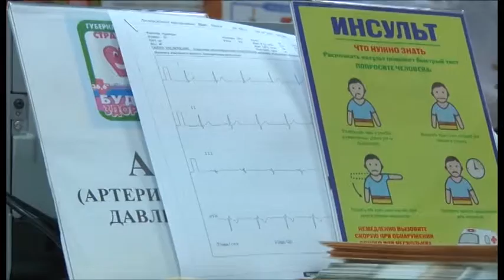В Анапе выездная бригада врачей проверила состояние здоровья посетителей крупного торгового центра